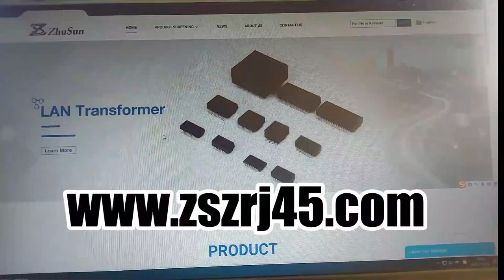Chinese factory wholesale RJ45 Ethernet Top/Side Entry Low Profile Modjack Ganged Stacked SMD / THT